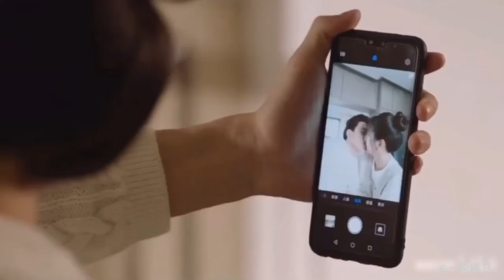[ 混剪］霸道总裁在自己弟弟的婚礼现场抢婚，新娘直接抱走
2020年十一中秋国庆档又一部超甜的下饭国产剧。超甜契约恋！禁欲完美男教授和傻白甜女大学生为了爷爷的病情契约结婚，女主买房被骗，不得已与男主同居，为了不让姐姐发现被骗的事，与男主假扮情侣，随着剧情的推进一步一步假戏真做